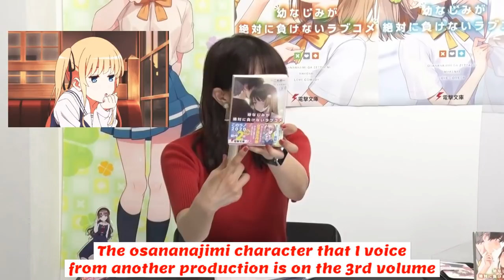Osananajimi won't lose ~ Oonishi Saori: Are you sure about that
Again, it doesn't matter what type of character you are, you automatically lose when there's Nobunaga.

Anime/Manga: Osananajimi ga Zettai ni Makenai Love Comedy (Anime will air in 2021)

Seiyuu: Oonishi Saori
              Minase Inori
              Sakura Ayane
              Matsuoka Yoshitsugu